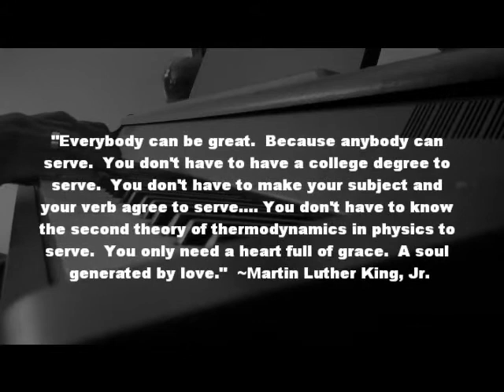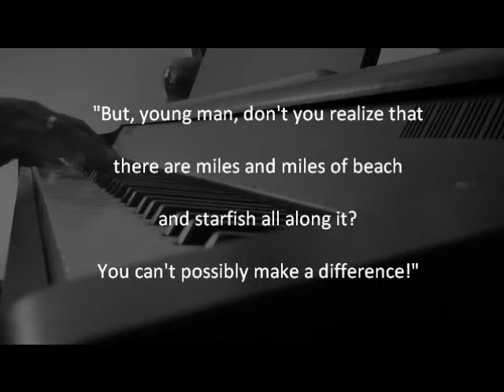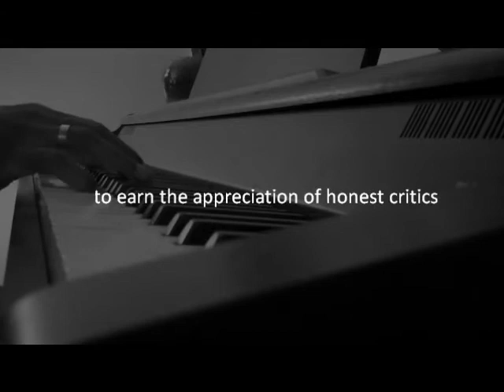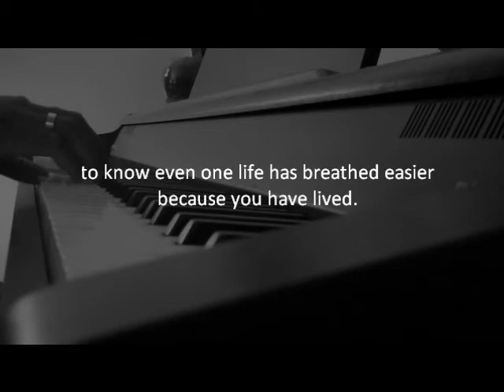The Starfish Story / 'To Laugh Often and Much' Poem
Like most musicians, I sometimes use music to emote, but I never record the music. For some reason, I recorded this improvisational piece when I was running for city council, and not enjoying the experience. I decided to superimpose two poems onto the music.